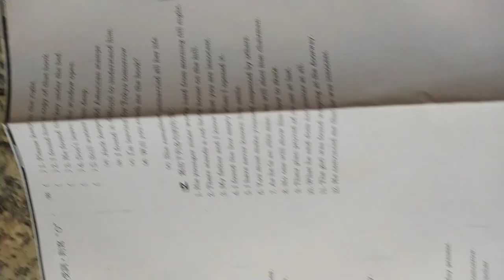高中英文 文法試題含答 HKHS HKS